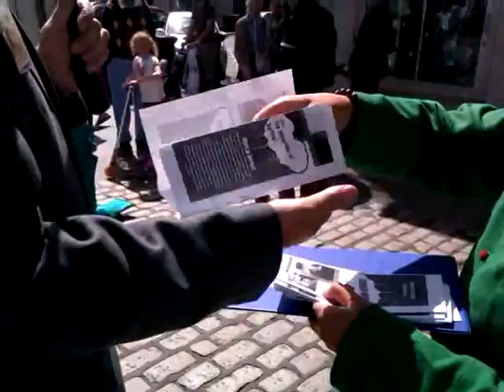Alien Tour of St Andrews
An alien tour party visited St Andrews. I decided to follow them. You can read more about Mischief La Bas at The Inside Out Festival 2012